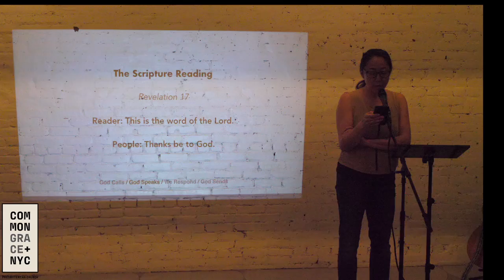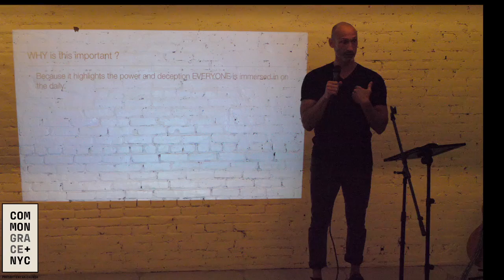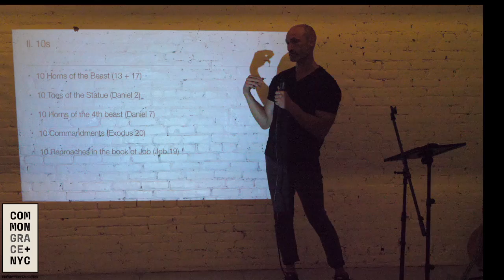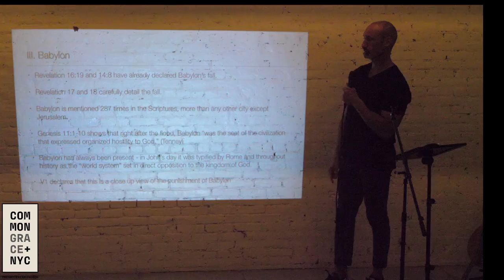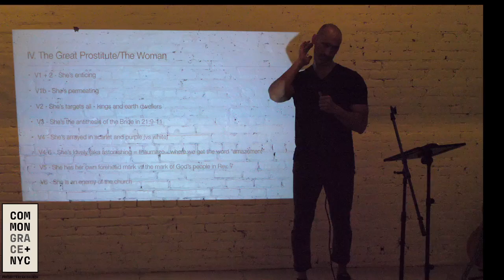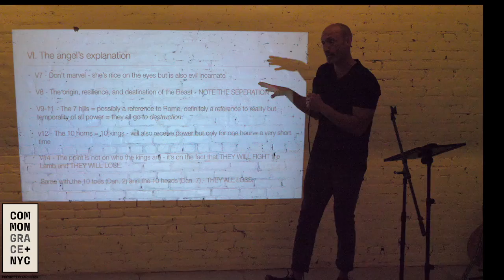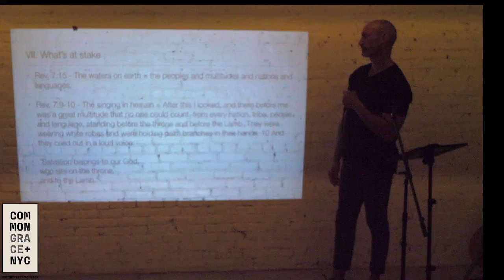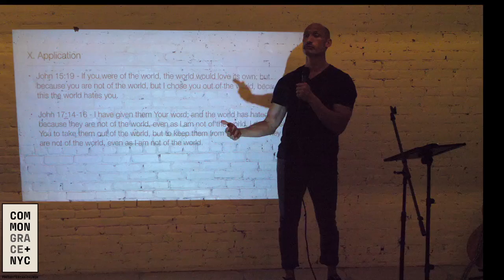The Prostitute + The Beast (Revelation 17)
Today we get a close up of 2 of the 3 primary enemies of the people of God - the prostitute (beguiling affluence) and the beast (aggressive violence).